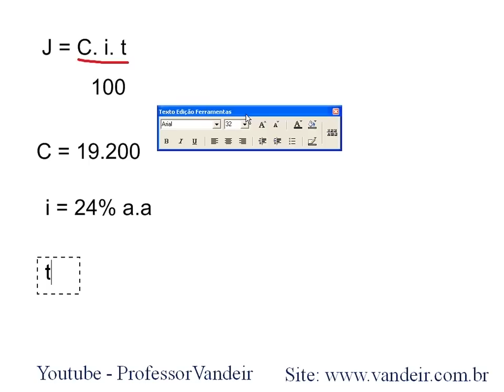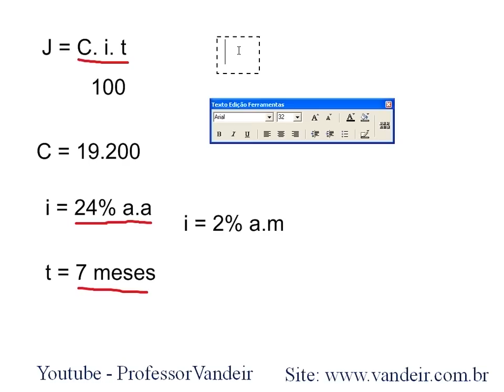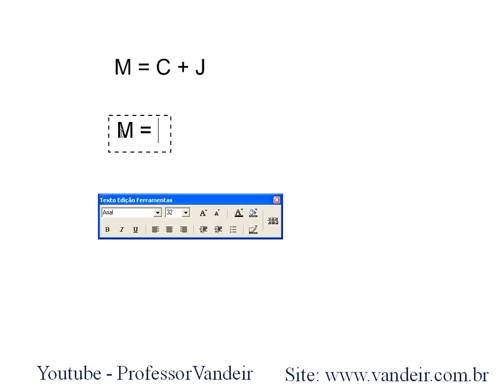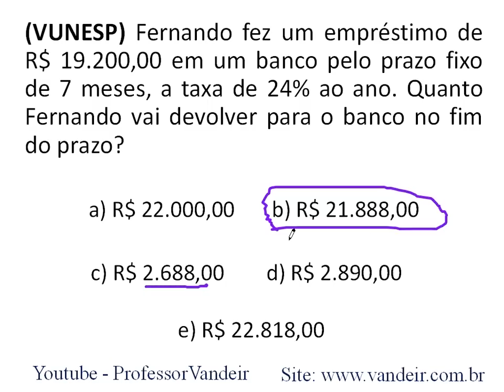Juros Simples 5 | Matemática | video aula online matematica basica | Calcule Mais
★ Juros Simples
★ Vídeo aula online de matematica?
★  matemática basica
★ exercicios matemática